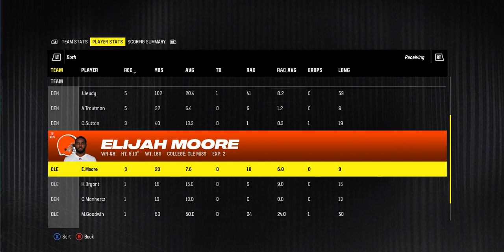Madden 24 Season Simulation (PC) Cleveland Browns Vs Denver Broncos Week 12